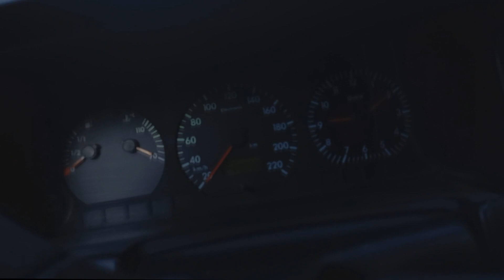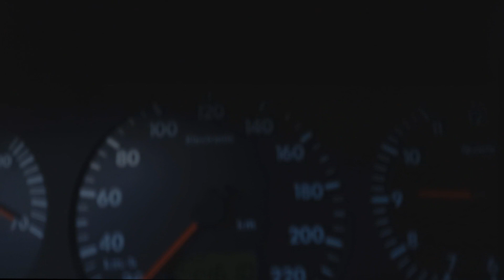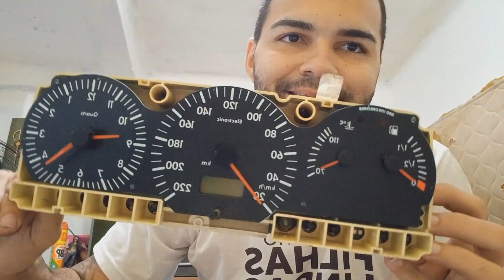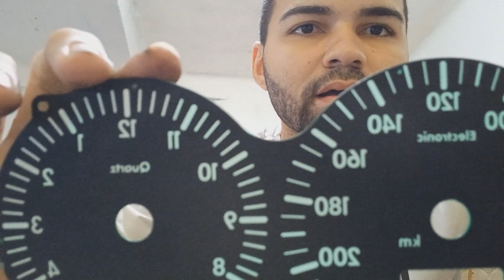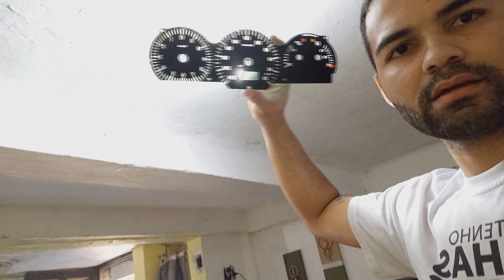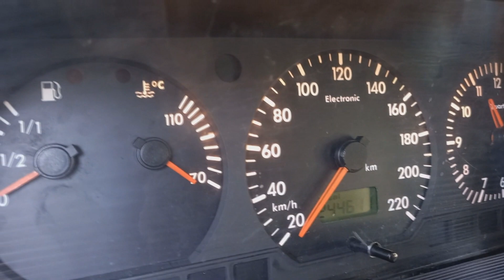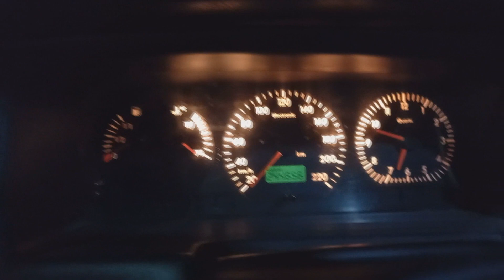MUDANDO A COR DE QUALQUER PAINEL ANTIGO DE CARRO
Nesse vídeo eu mudo a cor de um painel de santana mais também funciona em vários tipos de painéis diferente.